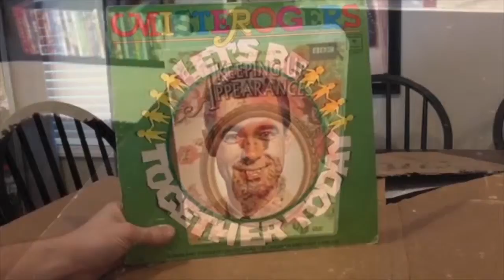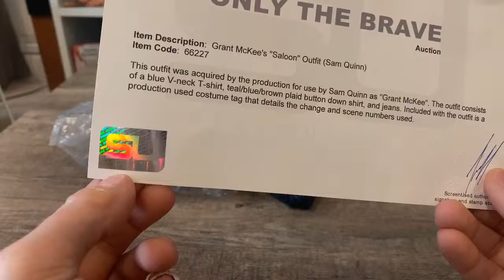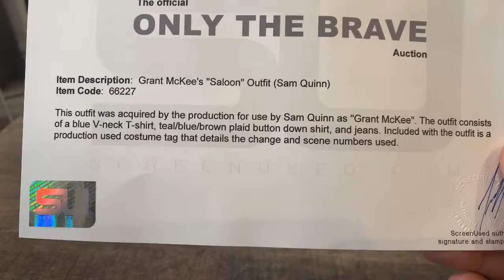Only the brave screen used costume unboxing